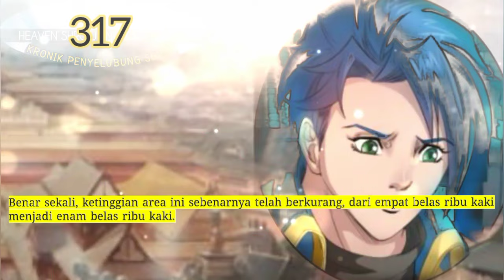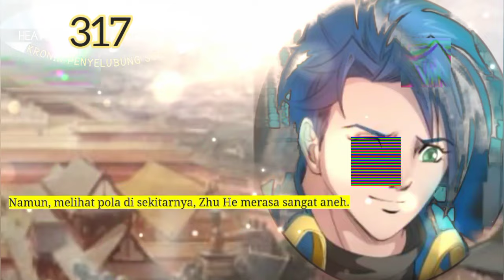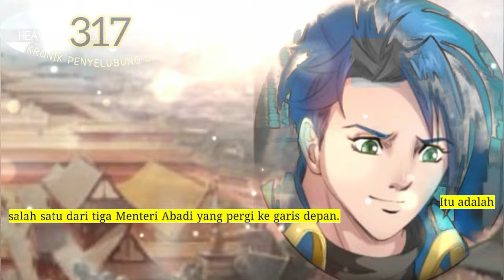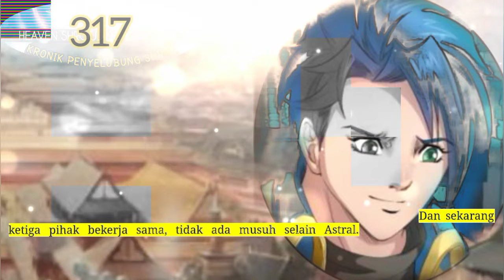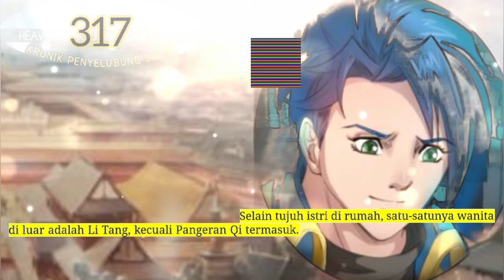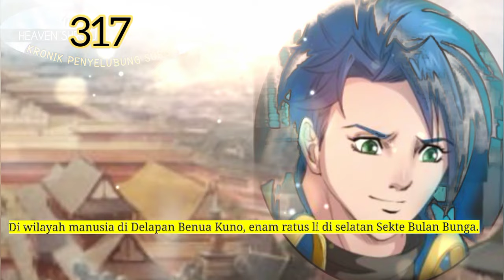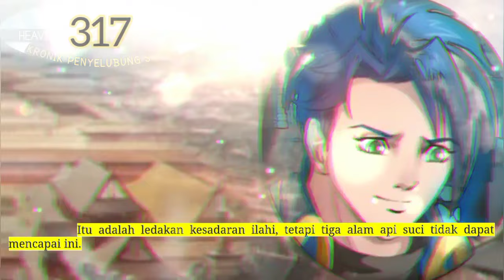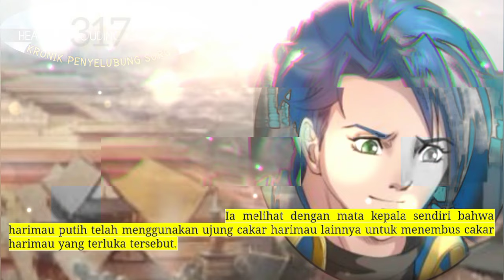Kronik Penyelubung Surga season 317